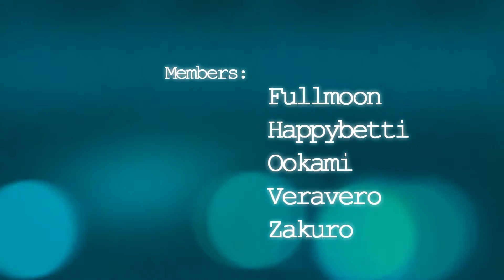[ES]_I love You_ MEP ❧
Hi all!
This is our new MEP !
Enjoy :D

Part1: Zakuro - The Disappearance of Haruhi Suzumiya
Part2: Happybetti - Kimi no iru machi
Part3: Fullmoon - Natsuyuki Rendezvous
Part4: Zakuro - Arata Naru Sekai
Part5: Ookami - Ef tale of memories
Part6: Veravero - Nerawareta Gakuen

◥ Song:
Woodkid - I love you

◥ Lyrics - Because it's so lovely ♥

Where the light shivers offshore
Through the tides of oceans
We are shining in the rising sun

As we are floating in the blue
I am softly watching you
Oh boy your eyes betray what burns inside you

Whatever I feel for you
You only seem to care about you
Is there any chance you could see me too?
Is there anything I could do
Just to get some attention from you?
In the waves I've lost every trace of you